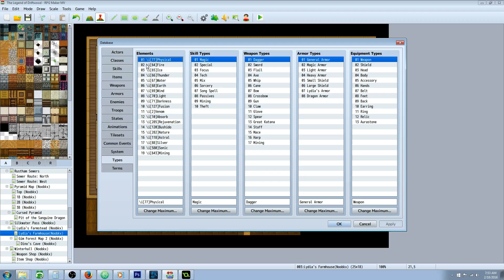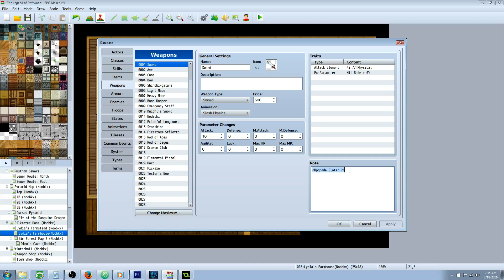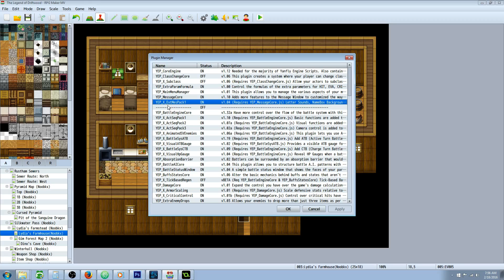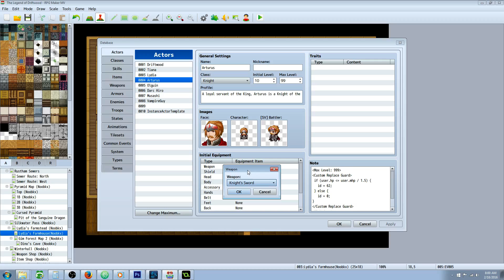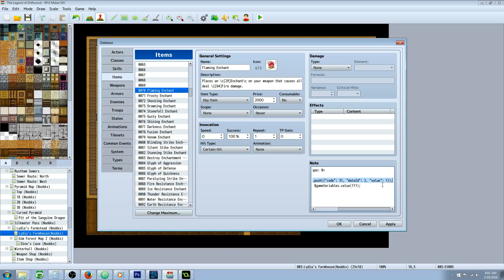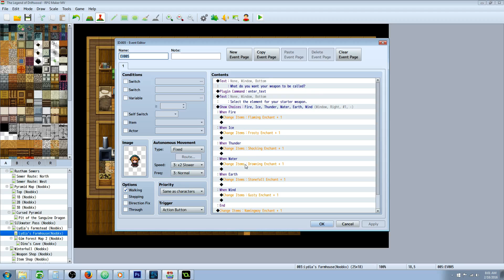RPG Maker MV Custom Starting Weapons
Hello everyone, in this special request RPG Maker MV tutorial I'll show you how to make a custom starter weapon that the player will be able to make at the beginning of the game. This tutorial will show you how to use several note tag commands using Yanfly's YEP_X_ItemUpgradeSlots plug in as well as how to setup and use a few other plugins. You'll learn how to create enchantment items and how to change the name of your items to whatever the player picks. :)

---Yanfly's Plug-ins (You'll need YEP_CoreEngine, YEP_ItemCore, YEP_X_ItemUpgradeSlots. Optionally you can use YEP_MessageCore and YEP_X_ExtMesPack1 to change text colors and have a list of show choices letting you get past 6 options.)

---Himeworks' version of Show Large choices.

---Darkkitten's Command Input plugin (Sometimes the website has to be reloaded a few times for it to work. This website needs some optimization IMHO.)